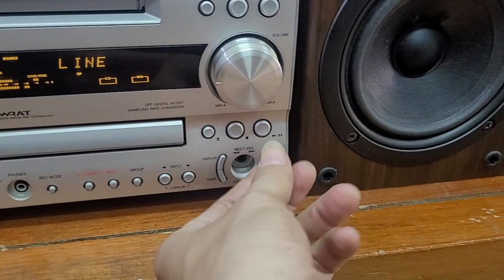Xả dàn onkyo fr x9a giá 2.200.000 nghe nhạc hay lắm ạ. em lỗ gần 1 triệu lh 0979891682 & 0966594581